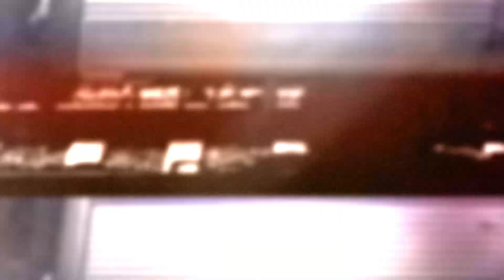NFTS #241: Kocovina po warm upu HHK16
Vytvořil: David Albrecht
Moderuje: David, Andrea

z aj ment sa pustil do reakcii, natocil by som na to reakci a niekto by na to este mohol dat reakci

black ken projekt od based goda je vonku, skoda ze neni na kempu :(

rich chigga je tu s novym trackom glow like that a krasnym hippies klipom jak z kempu

asap mob dal nazivo feels so good v show u fallona

daniel craig officialne potvrdil ze bude hrat bonda a vsak naposled

charli xcx zverejnil behind the scenes z jejiho videa boys

partnerske problemy kyrieho a lebron jsou zparodovane do klipu stan od eminema